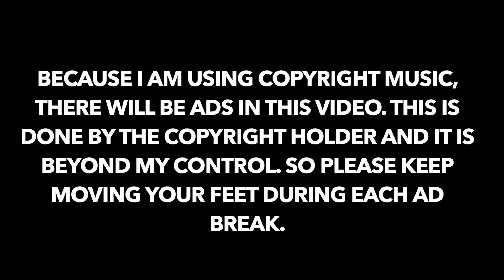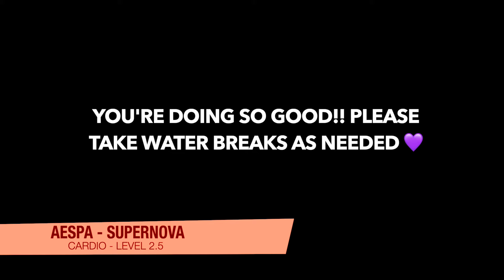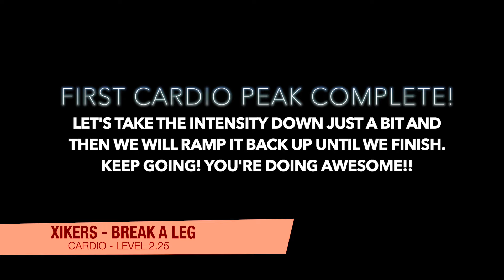DAY 6 🔥 KPOP MEGA 7000 STEPS CARDIO WORKOUT 🔥 HIGH, LOW OR CHAIR 🔥 KPOP KICKSTART CHALLENGE 2.0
Welcome to Cardio Party Mashup! We have a variety of workouts on this channel that will push you while exercising to the beat in a song. Today's workout is a Day 6 Kpop 7000 Steps Cardio Workout of our Kpop Kickstart Challenge 2.0! We will begin with a warmup and work our way up to a cardio peak, drop the intensity down a little bit and then ramp it back up until the very end. You will be challenged and sweating for sure!

 As this channel aims to be as inclusive as possible, there will be a triple screen that shows chair, low and high impact at the same time so please do what is best for you and take breaks as needed. Now get ready...your time is about to FLY by!!

Today's Workout:
* Cardio HIIT To The Beat
* No Equipment
* Full Warm Up
* Chair Screen
* Low Impact Cardio Screen
* High Impact Cardio Screen
* Full Cool Down
* Full Mat Stretch

Workout Results:
Calorie Burn Range: 500-700+
Steps Completes: 7,000

Try Our KPOP KICKSTART CHALLENGE

Before beginning this workout, please remember that you are enough just as you are right now. This channel will push you to your max, but your self-worth isn't about how many calories you burn, how much weight you can lift and how great you look. It's about learning to love yourself just as you are at any stage in life. So please use these workouts as a way to get healthy but also as an outlet from this world. Be proud of what you can do no matter how big or small ❤️

Please refer to the key below in order to better understand intensity levels of each routine. Remember that your personal results from this workout will vary based on your age, height, weight and current fitness level. Please also consult with your doctor first before beginning any new fitness workout or program.